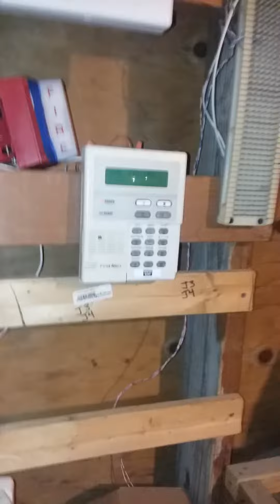4010 test.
now everything's been mounted